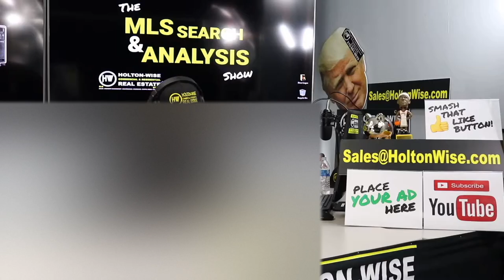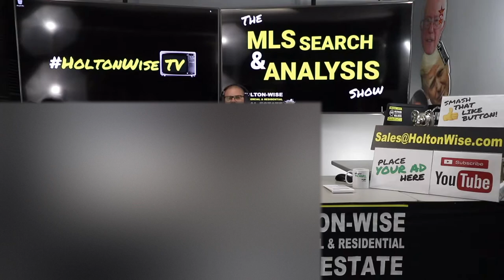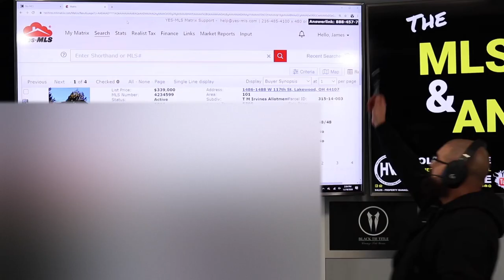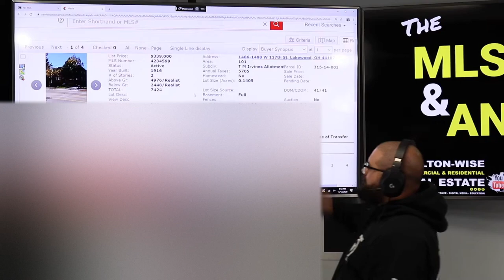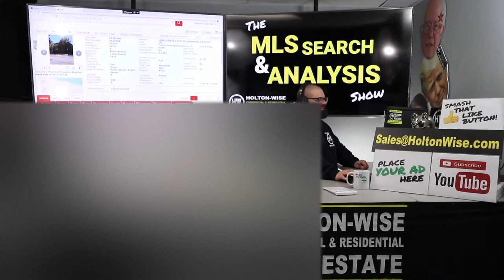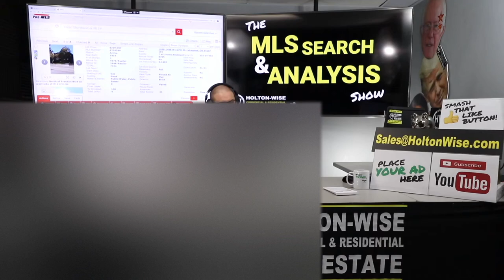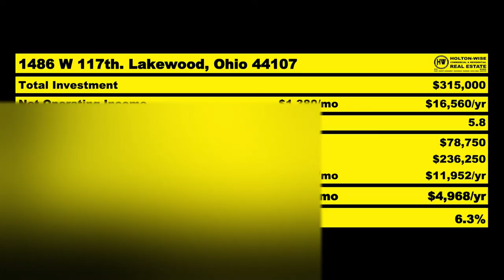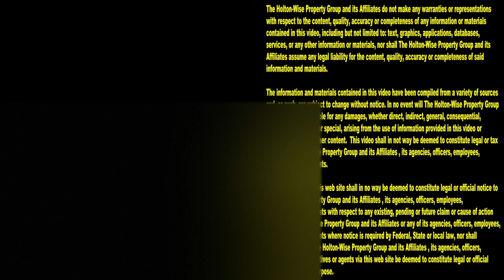How to Buy a 4 Plex Out of State (For Investing Newbies) | MLS Search & Analysis 288 - 1486 W 117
If you are a newbie real estate investor working with a small budget you are probably looking for the cheapest real estate markets in the USA to get your rental property business started. After all why wouldn't a new real estate investor want to get the biggest bang for the buck possible? If this sounds like you make sure you subscribe to HoltonWiseTV as James Wise is working with a new real estate investor just like you named Michelle to buy a 4-plex in the 288th episode of The MLS Search & Analysis Show. The fourplex aka as 4plex, 4 plex, 4-plex, quad, 4 unit is James Wise's absolute favorite type of investment property as you can get the very best financing terms while maximizing your rental income. Coupling the amazing financing terms an investor can get on a four unit apartment building with the incredibly cheap prices in the Cleveland housing market and you have a recipe for a great out of state cash flow investment deal.

📺 HELPFUL RESOURCES
Holton-Wise FAQ